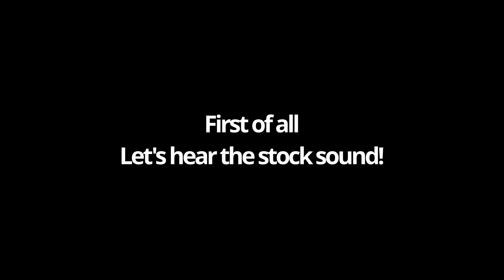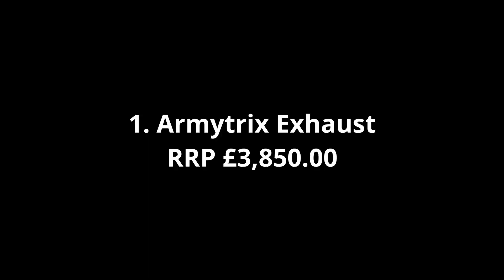Top 5 Mercedes C43 AMG 3.0 V6 Exhausts!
Hey Everyone,

Here is a Top 5 Exhausts Video on the Mercedes C43 AMG. In this video we show the Top 5 exhaust systems for the high powered german coupe! It is powered by a 3.0 litre V6 engine that develops 385BHP which is put through the rear wheels. When you get an aftermarket Exhaust on this you unlock maybe one of the best sounding V6 engines... this will blow your ears out!

Please be sure to drop a like on the video and share it with your friends, drop a comment on what you want to see next and subscribe to the channel for more content!